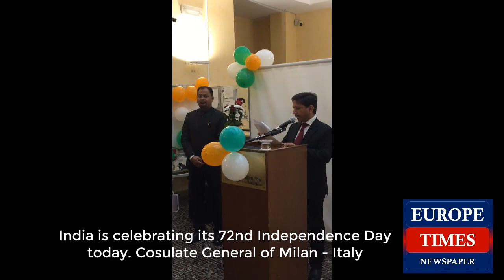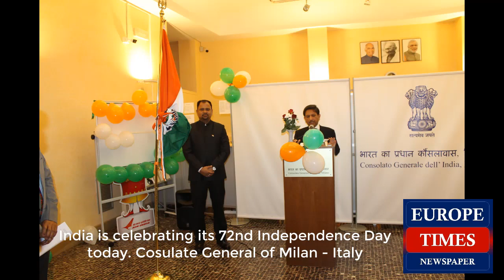India is celebrating its 72nd Independence Day today. Cosulate General of Milan - Italy